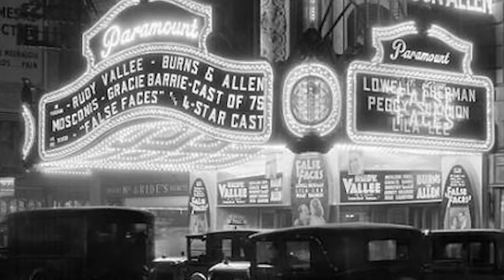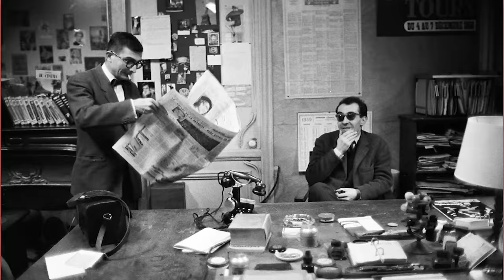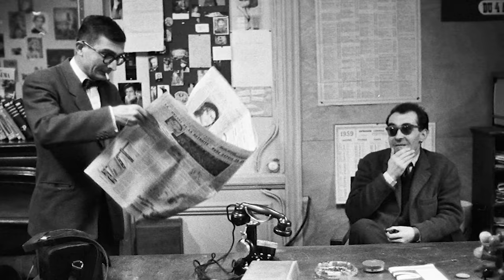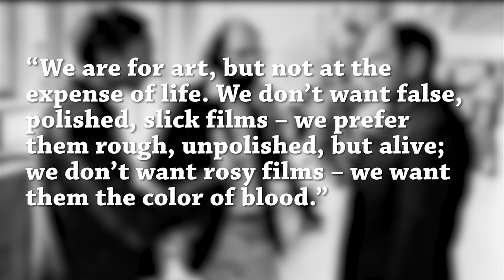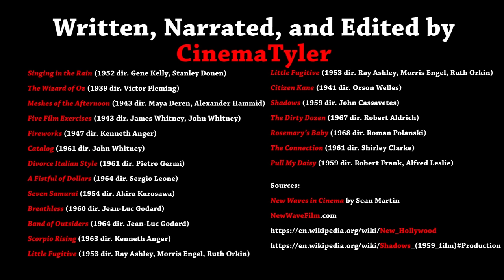Video Essay: How New Hollywood Created the American Indie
Video essayist Tyler Knudsen explores how government restrictions on Hollywood in the late 1940's made way for the rise of indie luminaries like Maya Deren and John Cassavetes. At the time, the Paramount anti-trust case led to the breakup of Hollywood studios' vertical integration, so they could no longer own theaters that played exclusively their own films. This meant that the different motion picture studios had to compete for showings elsewhere and work more aggressively to compete against independent filmmakers, who now had a shot at a wider audience. The opening of this window would come to redefine American cinema.